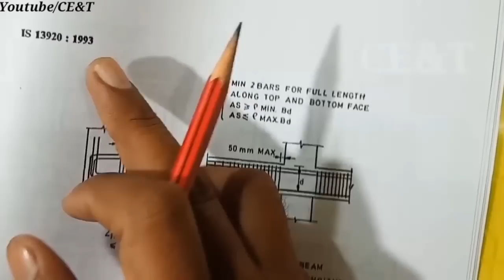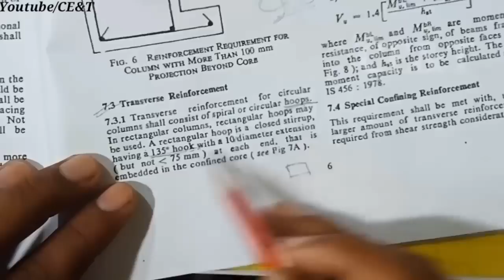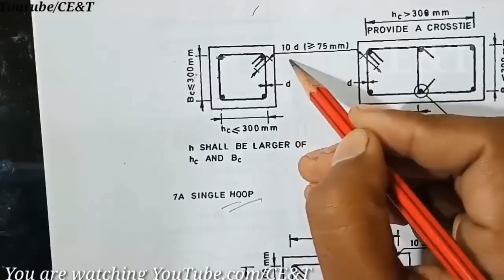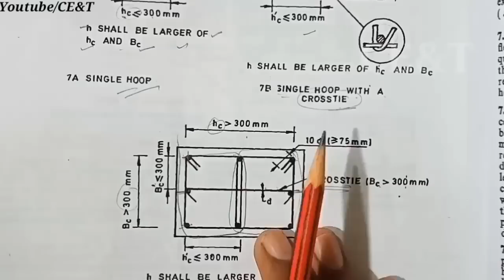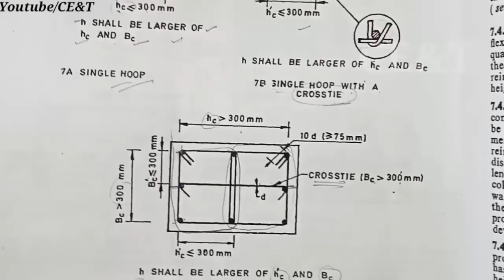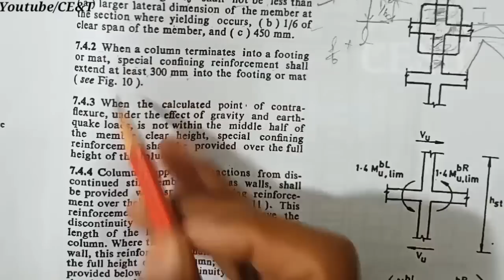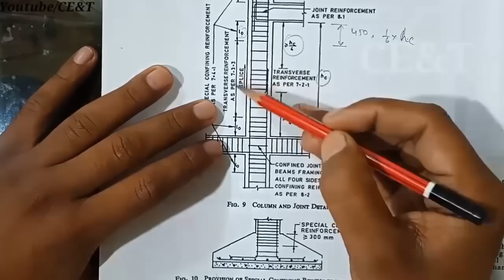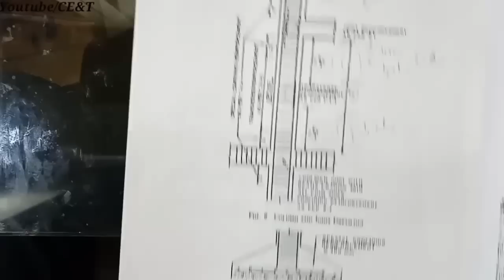Column Reinforcement Detail | How to Provide Steel Bar In RCC Column as Per IS 13920